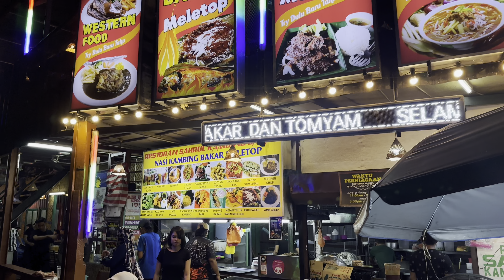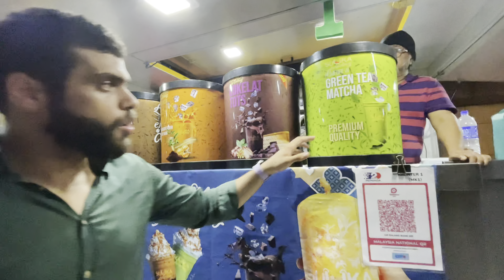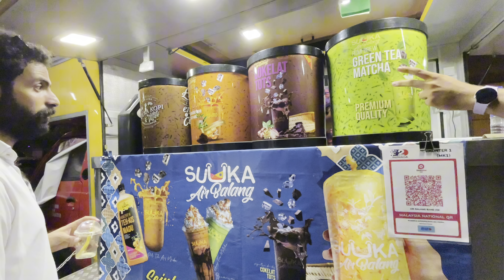272 BASAMAKLI MAĞARA TAPINAĞI BATU CAVES, MALEZYA’DA AKŞAM GEZMESİ..